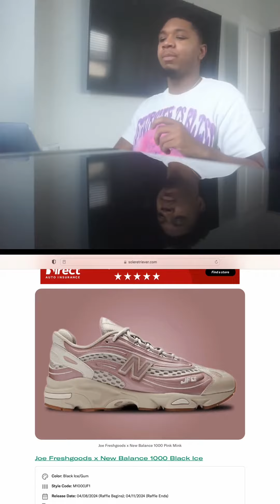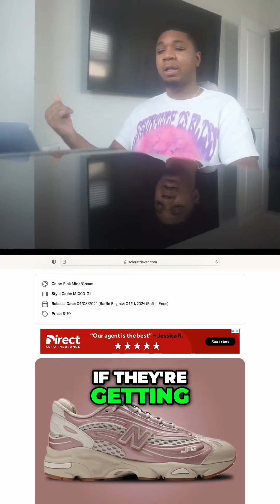The New Balance One Thousand: The Next Trending Sneaker After the Ninety Sixties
Discover why the New Balance One Thousand is set to become the hottest sneaker on the market. With its vintage look and comfortable feel reminiscent of the Air Max Ninety-Seven, this collaboration with Joe fresh goods is a must-have. Don't miss out on your chance to cop a pair and stay ahead of the sneaker game.